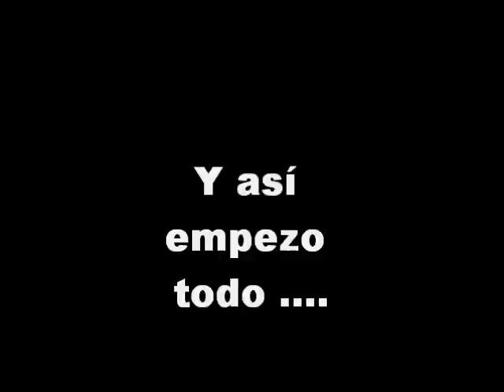Lucía Gil - La Pelicula (Trailer)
El trailer de LUCIA GIL - LA PELICULA producida por Fanluciagilanamena , LuciaGMusic y LuciaGilSME. Directores: Laura Pizarro, Isa Canteras y Carolina Valdemoro. Organizadores: Luisa Gil y Maria Pizarro. Actores: Lucía Gil, Paula Dalli, Daniel Sanchez etc. Imagen y sonido: Carolina Valdemoro y Christina Dos Valles. Vídeos proporcionados por ALAMEDA22. Duración de la pelicula : 45-55 minutos aproximadamente. ESTRENO : 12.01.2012